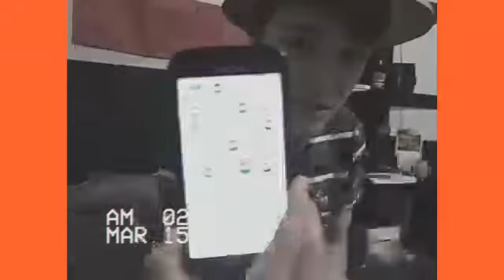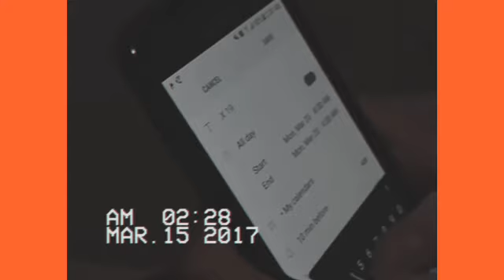March 15, 2017 (aka .x 1964: the making of)